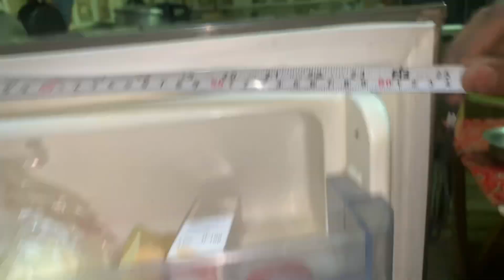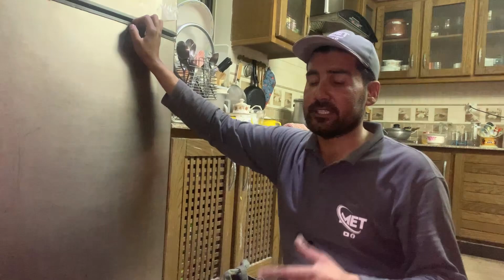Fridge gas kit replacement easily || haier fridge gasket replacement || refrigerator gasket change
In this video, I have told you how you can change the gas kit of haier refrigerator

Any fridge gasket replacement
How to repair fridge
How to change fridge gasket
Fridge ka rabare kese change kare